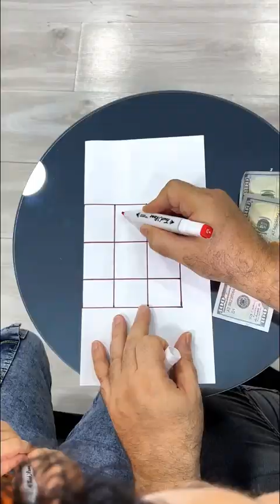هذا الطبيب افعاله غريبة 😂 This doctor's actions are strange